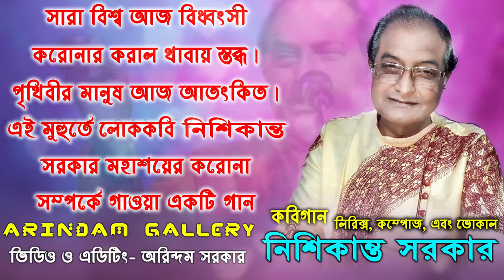সারাবিশ্ব আজ বিধ্বংসী করোনার করাল থাবায় ম্তব্ধ।এই মুহুর্তে নিশিকান্ত সরকারের করোনা সম্পর্কে একটি গান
সারাবিশ্ব আজ বিধ্বংসী করোনার করাল থাবায় ম্তব্ধ।পৃথিবীর মানুষ আজ আতংকিত।এই মুহুর্তে লোককবি নিশিকান্ত সরকার মহাশয়ের করোনা সম্পর্কে একটি গান।

কবিয়ালঃ- নিশিকান্ত সরকার ।

Bengali Kobi Gaan||| বাউল গান  || Folk Song || বাংলা কবিগান ||